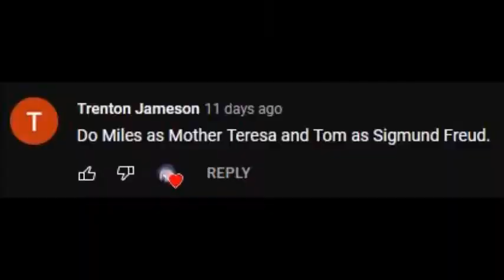Miles VS Tom: Epic Rap Battles of Total Drama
In the style of Mother Teresa VS Sigmund Freud, sorry to some, this was the most popular one